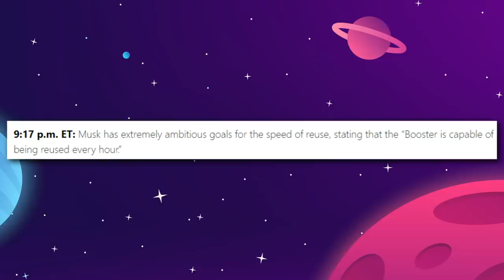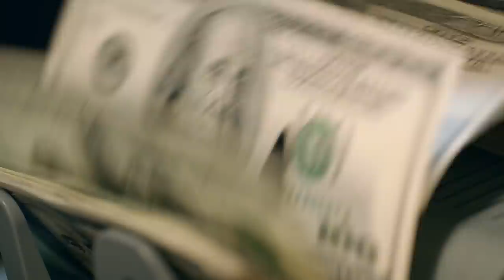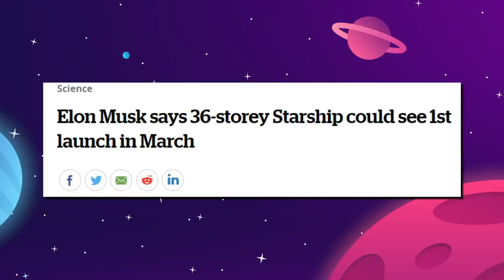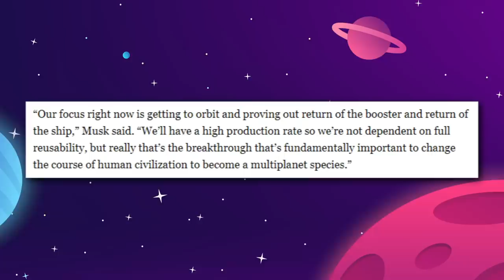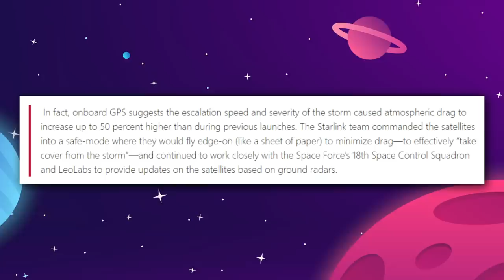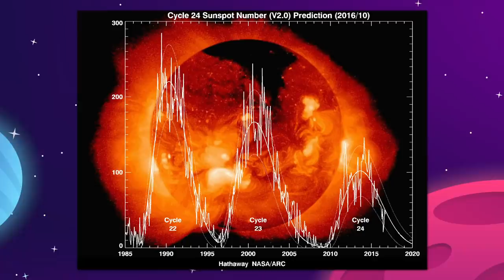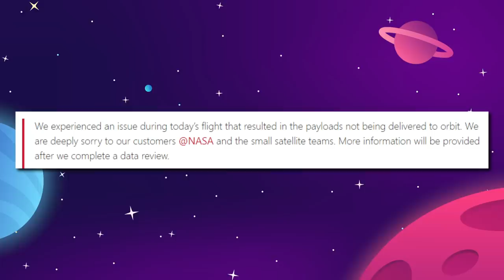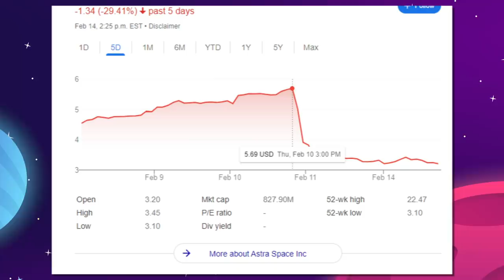Elon Musk's Major New Update On Starship & Mars Mission!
The Space Race is dedicated to the exploration of outer space and humans' mission to explore the universe. We’ll provide news and updates from everything in space, including the SpaceX mission to colonize Mars. We’ll focus on news and updates from SpaceX, Blue Origin, and NASA. If you’re interested in space exploration, you’ve come to the right channel. We love space and hope to inspire others to learn more!

0:00 Introduction
0:29 Elon Musk talks Starship in latest update
5:35 Mars Update
7:12 Starlink batch lost to storm
9:11 Astra rocket launch fails at second stage